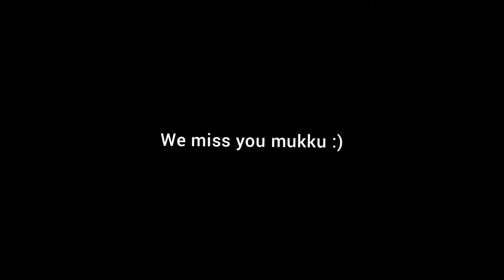We built a house for street puppy | WCB VLOGS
Save animals